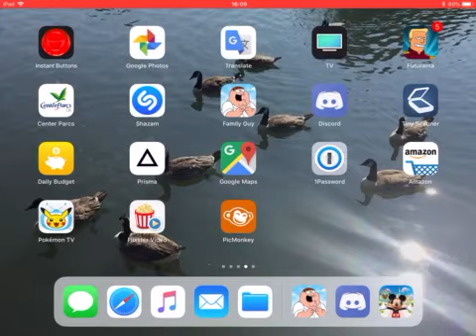DMK - Pirates and Maleficent strikes back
I know it sounds a bit Spongebob to you because of the pirates and Peter Pan so I’d have a walk-through of what’s going on. The fortress is back and so's Maleficent.